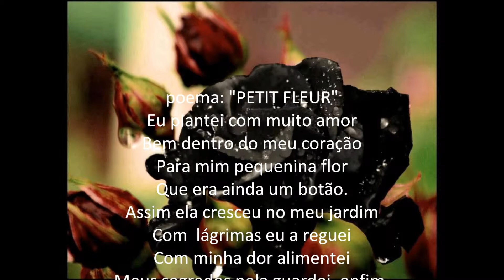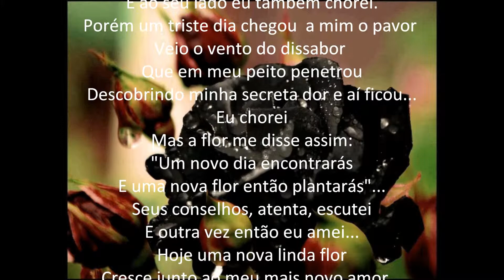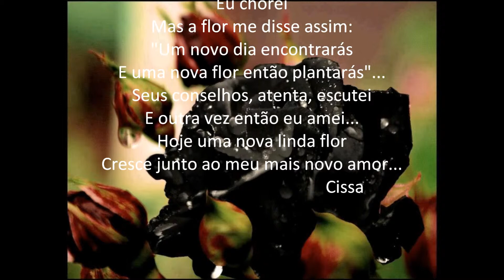poema:"PETIT FLEUR"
letras e voz: CISSA
trilha sonora: "Petit Fleur" de Sidney Bechet
                                  ( clarinete)